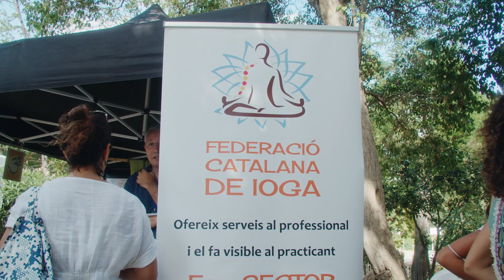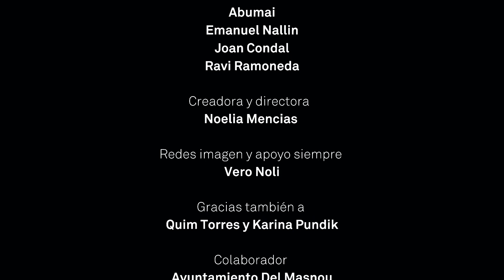MantraFest 2022 - El Festival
Un año mas nos juntamos a cantar, aquí tienes unas pinceladas, las experiencia la tienes que probar presencialmente